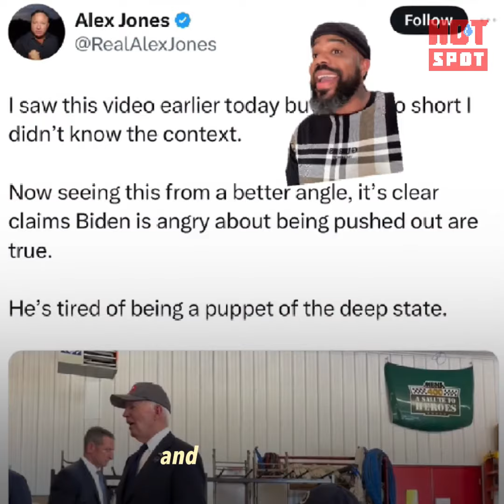Joe Biden For Trump 2024? Trouble In Democratic Paradise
Biden for Trump 2024? Looks like Biden might not be as happy with being replaced with Kamala as we’ve been led to believe 😬